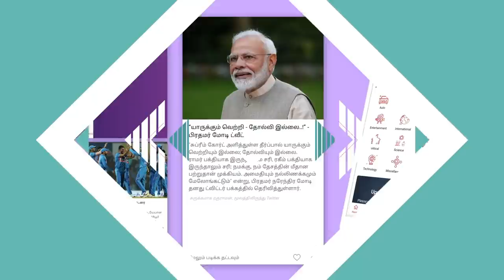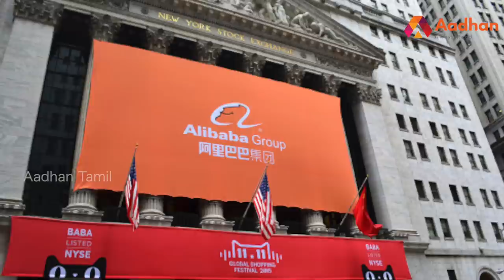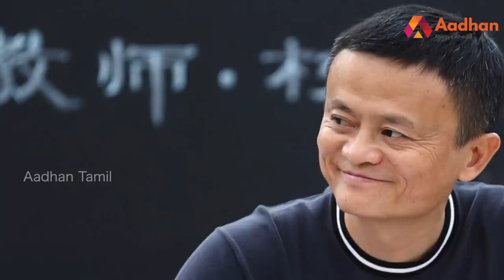ஜாக் மா மாயம் - மர்மம் என்ன? | ஆதன் பீடியா | Aadhan Tamil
திடீரென்று மாயமான ஜாக் மா | ஆதன் பீடியா | Aadhan Tamil